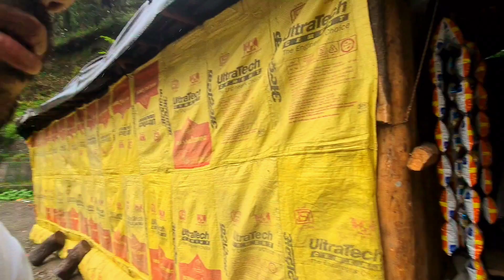Itni khoobsurat jagah oh my god || इतनी खूबसूरत जगह पहले कभी नही देखी || SOLO || VEER TRAVELING🇮🇳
Hii i Am veer 🙂. I love travels that's why I created this channel to show my travelling experience with you guy's.. Show some Love ❤